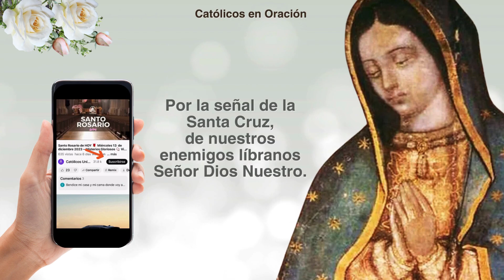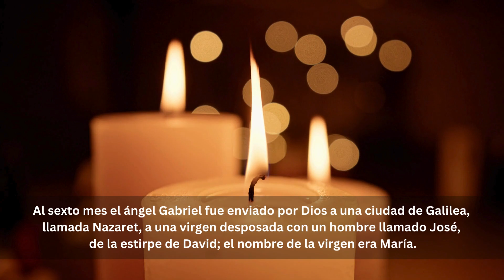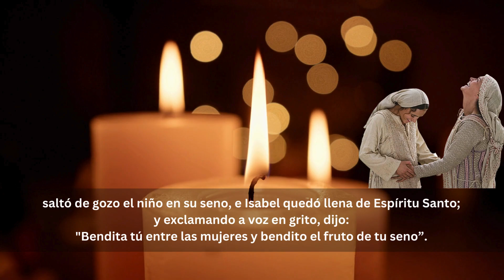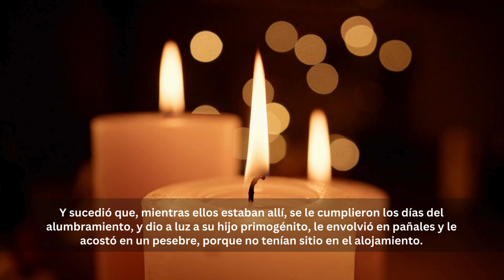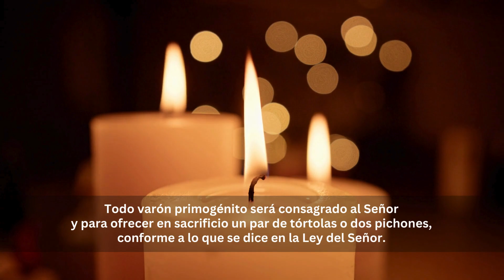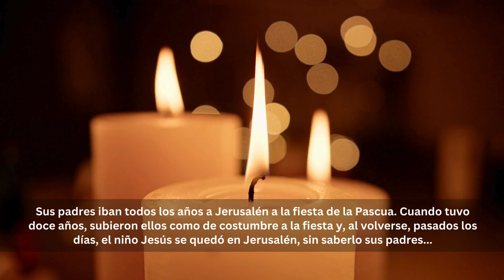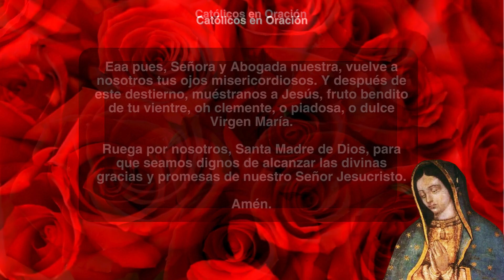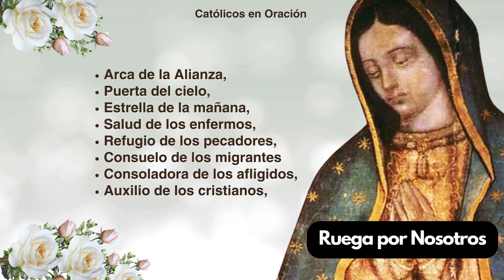Santo Rosario de HOY 🌹 Lunes 20 de Mayo 2024 – Misterios Gozosos 📿 Virgen María 💖